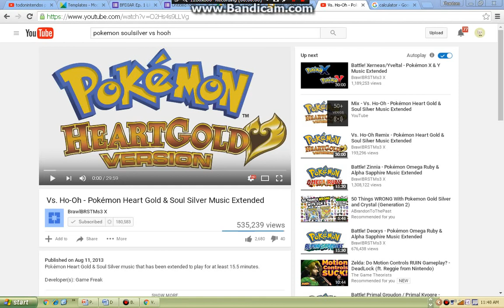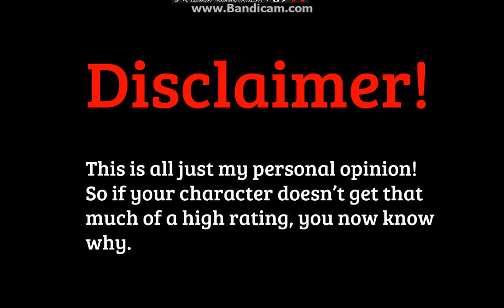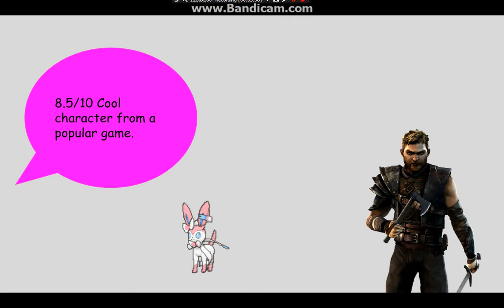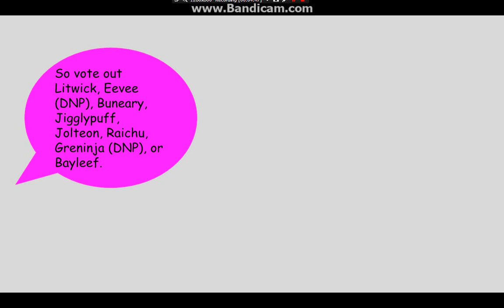Total Pokemon Island Camp 2B